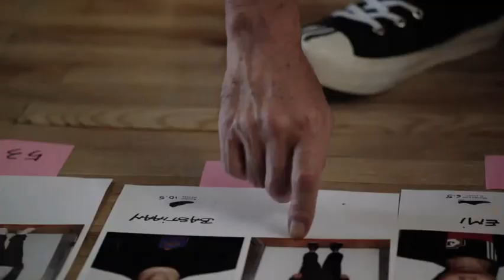189 2011 07 07 YOHJI YAMAMOTO THIS IS MY DREAM